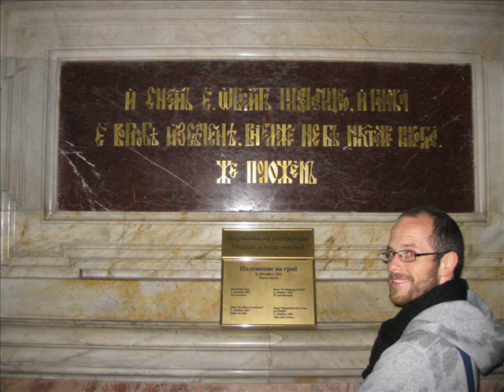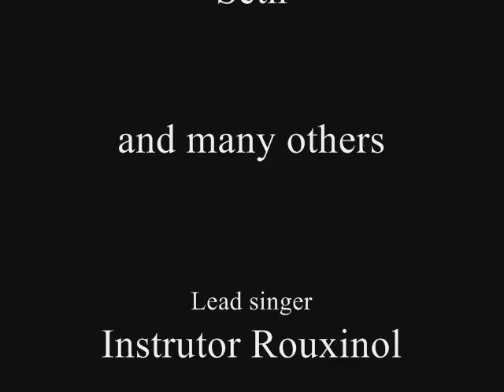Instrutor Rouxinol Cantando Capoeira em Sao Petersburgo 2010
Instrutor Rouxinol singing during a roda of a capoeira event, organised by Compasso and Oceanica of Capoeira Sem Parar/St. Petersburg.

The audio wasn't that good unfortunately.
But to give people an impression of the workshops I gave, including music and a lecture, I made a short slide show about it. For this I combined the audio with photos of Botafogo and some photos of the city of St. Petersburg, made by myself.